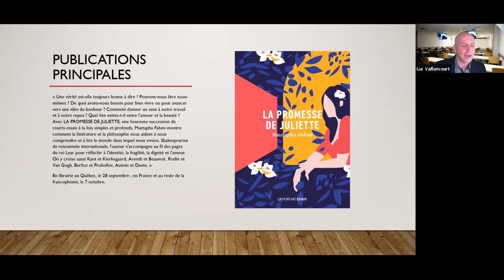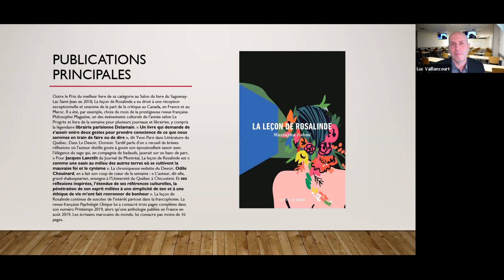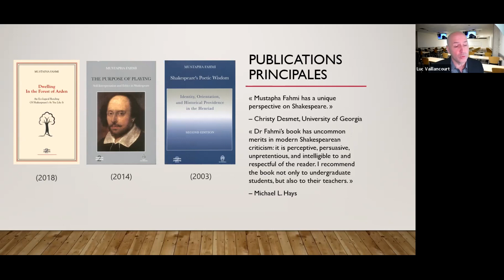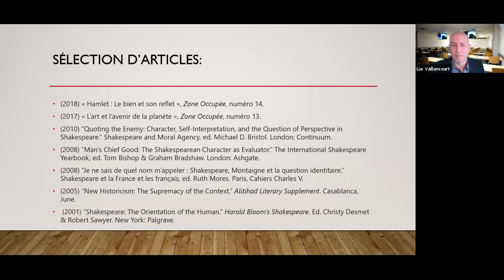« Penser et comprendre le monde à partir de la littérature »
Conférence de Mustapha Fahmi (UQAC), présentée au colloque de la Société canadienne d'études de la Renaissance/Canadian Society for Renaissance Studies, le 29 mai 2021